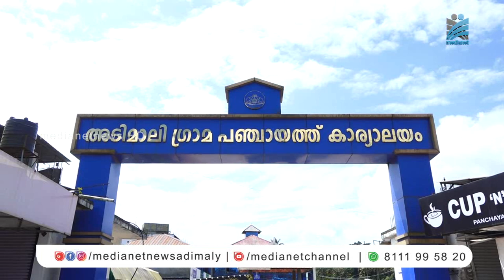ലൈഫ് മിഷന്‍ പദ്ധതി പാളി;യൂത്ത് കോണ്‍ഗ്രസ്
ലൈഫ് മിഷന്‍ പദ്ധതിയില്‍ അര്‍ഹരായവര്‍ക്ക് ഇടം കിട്ടിയില്ലെന്ന് പരാതി. അപ്പീല്‍ സമര്‍പ്പിക്കാനുള്ള സമയ പരിധി കഴിഞ്ഞതോടെ ഗുണഭോക്താക്കള്‍ ആശങ്കയില്‍. അപ്പീല്‍ നല്‍കാനുള്ള കാലാവധി നീട്ടി നല്‍കണമെന്ന് യൂത്ത് കോണ്‍ഗ്രസ് ആവശ്യപ്പെട്ടു. ആദിവാസികളടക്കമുള്ള നിര്‍ദ്ധനരായവര്‍ക്ക് ഭവന പദ്ധതിയുടെ ഗുണം ലഭിക്കുന്നില്ലെന്നാണ് ആക്ഷേപം ഉയരുന്നത്.